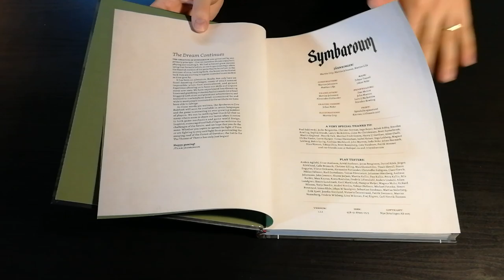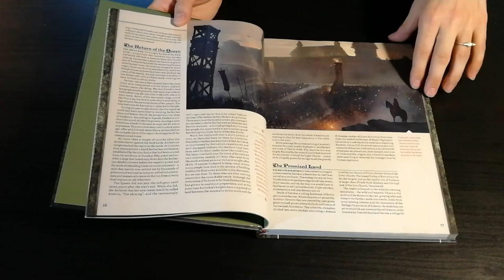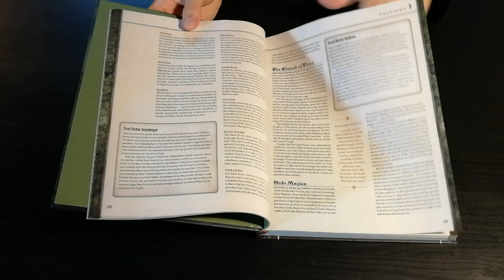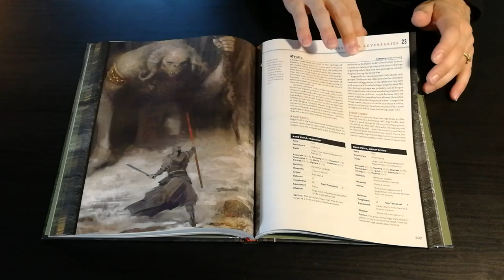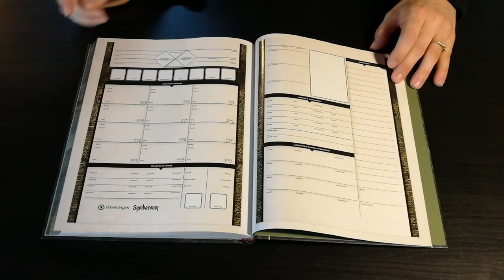Symbaroum [RPG] - Cosa ne penso?